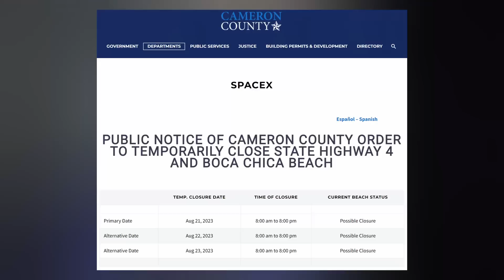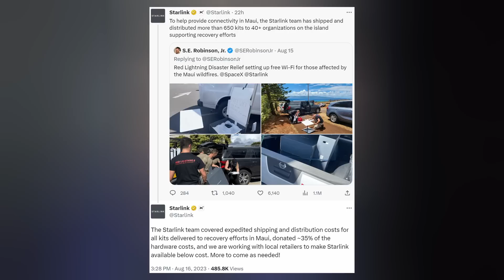SpaceX CREW Starship HLS Just Got REAL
SpaceX closes in on Starship's next orbital launch. S22 has an HLS hatch now. Crew Dragon prepares for liftoff. Starlink arrives in Maui for fire aid. And we finish with today's Honorable Mention. Ep 389

THUMBNAIL: Starship Gazer/SpaceX

TIMESTAMPS:
Intro: 0:00
Starship: 0:18
Dragon: 2:01
Starlink: 2:17
Honorable Mention: 3:01